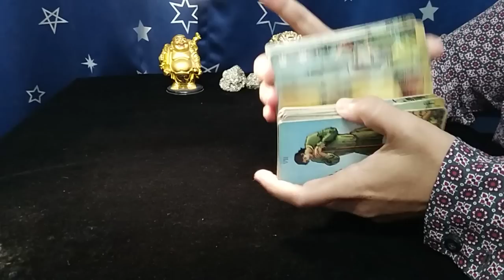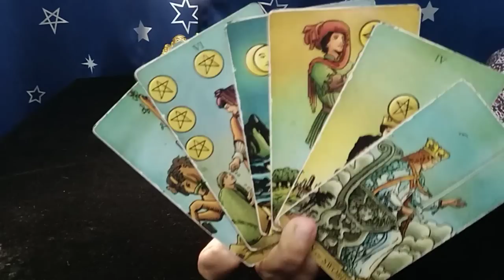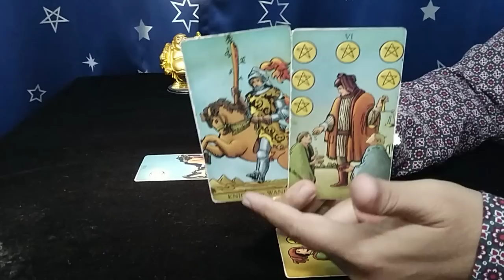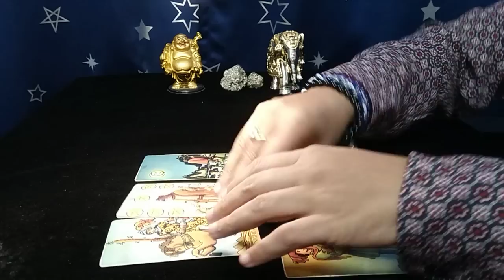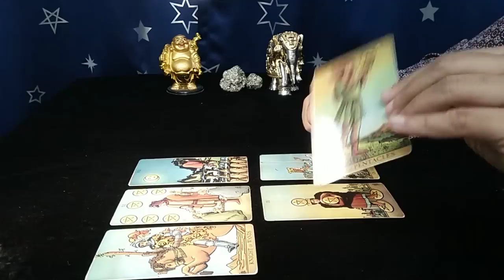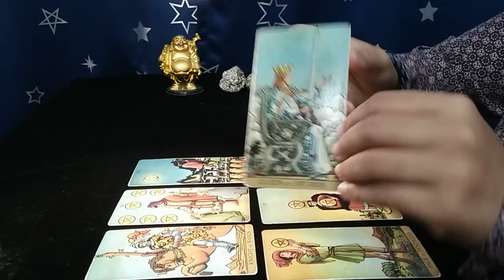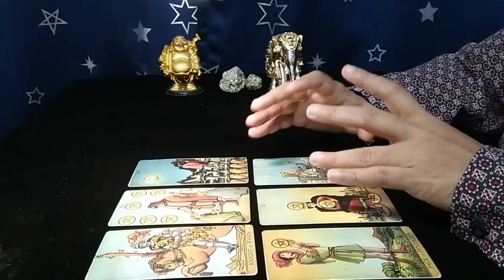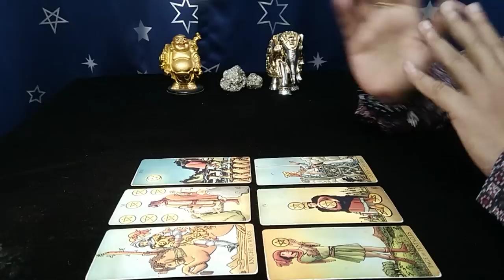❤AQUARIUS"Omg,LITERALLY BIG CHANGES you are UNAWARE of are COMING, BE READY!" OCTOBER 2022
aquarius tarot reading september 2022

EXTENDED TITLE:"Wow,THEY are SO SERIOUS about YOU,WORKING hard ON THIS CONNECTION!"

aquarius aquariusprediction aquariustarot aquariusweeklymessages aquariushoroscope aquariushoroscope2022 aquariuspredictions aquarius_prediction the tarot card readings.